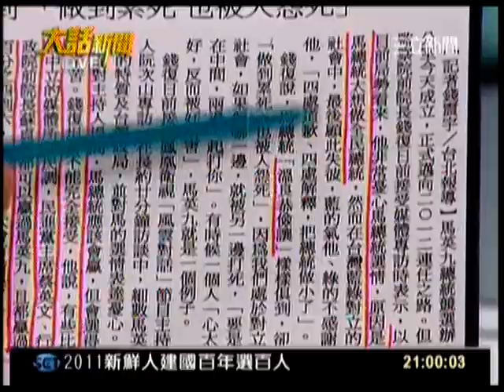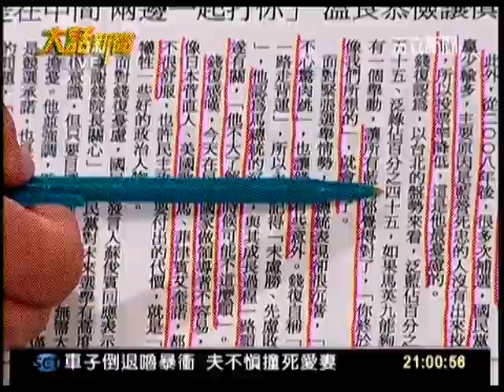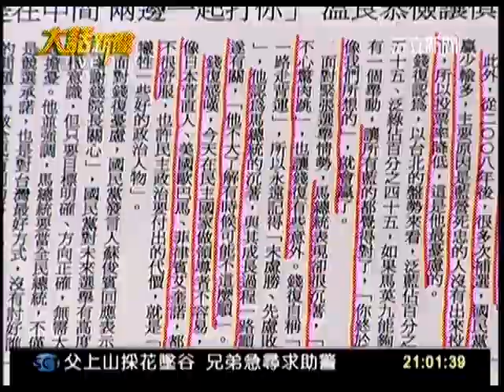大話新聞CH054_0613_2105.mpg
錢復憂選情，全因馬太想當全民總統？